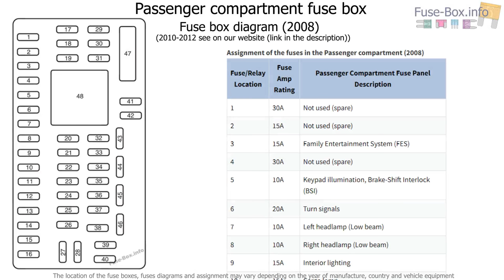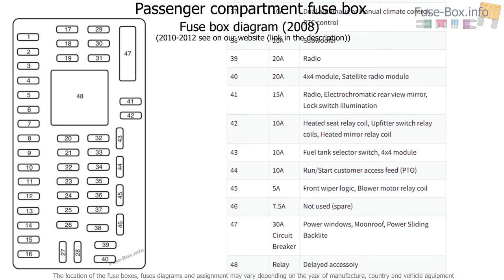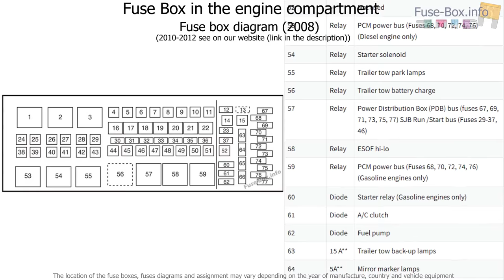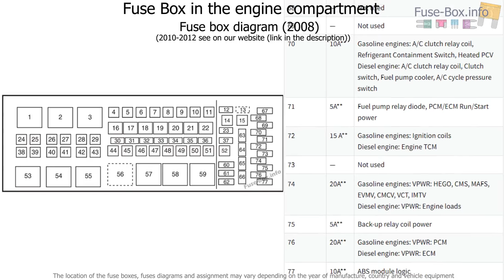Fuse box location and diagrams: Ford F-Series Super Duty (2008-2012)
Fuse box diagram (location and assignment of electrical fuses and relays) for Ford F-250 / F-350 / F-450 / F-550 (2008, 2009, 2010, 2011, 2012).